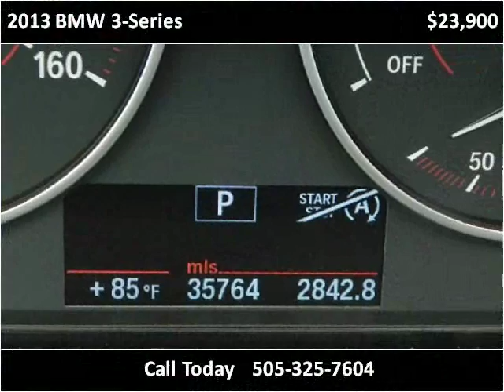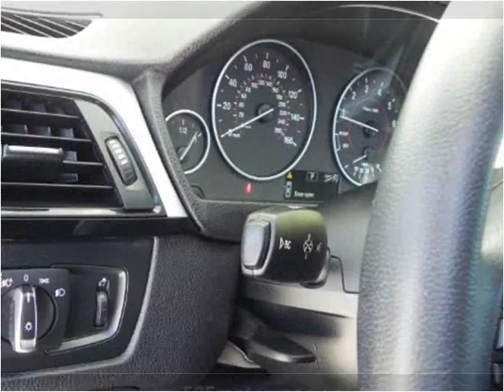2013 BMW 3-Series Used Cars Farmington NM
This 2013 BMW 3-Series is available from 505 Motorsports.